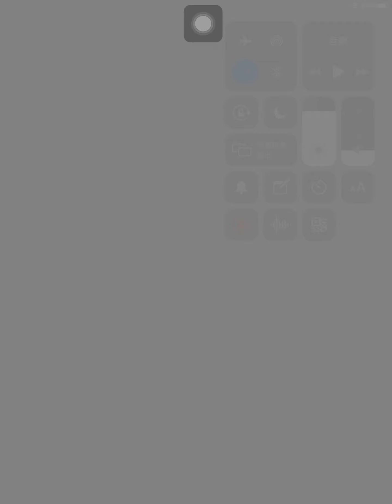[ファンキル] 神令の黒仮面-断罪- 闇ユニット攻略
メンバー構成:
覚醒グングニル  戦槍技『断界』(2ターン行動不可)
CCベガルタ  + ガブリエルの福音 (2ターン毒預防)
グリダヴォル  + バフォメットの宴 (100%運下降)
シユウ  + ロキの悪戯 (光ダメージUP)